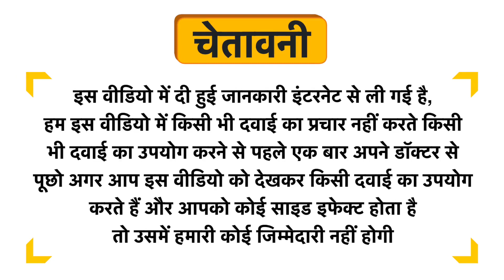Desi Jadi Buti Gomti Chakra Uses in Hindi | Side Effects | Dose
Desi Jadi Buti Gomti Chakra Uses in Hindi | Benefits | Side Effects | Dose